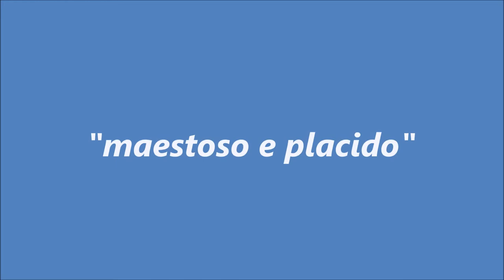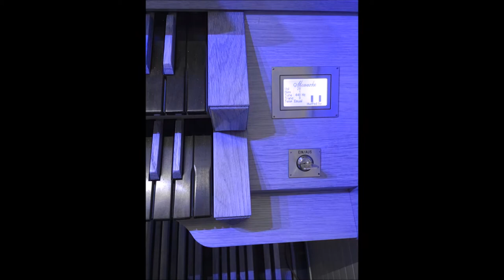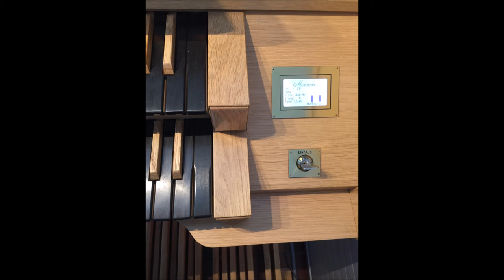Vincent Novello: Diapason Melody in D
Vincent Novello, geboren 1781 in London, gestorben 1861 in Nizza: Diapason Melody in D